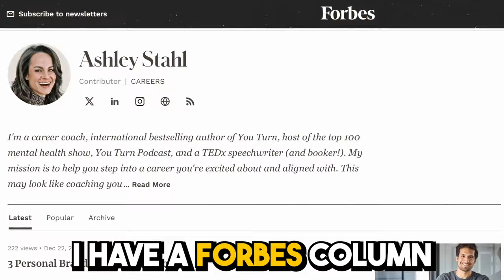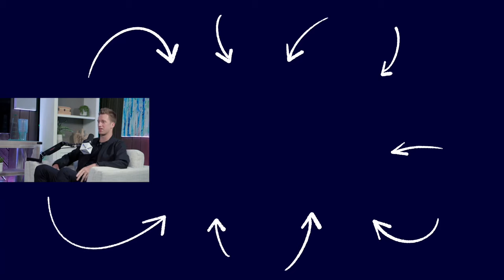How to Build a POWERFUL Brand and Explode Your Business | Ashley Stahl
Ashley Stahl is a renowned career coach, TEDx speaker, and author. In this episode, Ashley shares her journey from national security to becoming a TEDx sensation and a guiding force in personal branding and career transformation. If you are looking to build a powerful brand and take your business to the next level, this is the episode for you!

Ashley delves into the intricacies of delivering impactful TEDx talks, the art of storytelling, and the importance of aligning your career with your true self. She provides invaluable insights into personal development, the power of intuition, and the significance of understanding your core motivators.

In this episode, you will discover:

🔥 Ashley Stahl's Unique Career Journey: From counter-terrorism to TEDx stages, learn how Ashley navigated her career transitions.

🔥 The Art of TEDx Speaking: Insights into crafting compelling TEDx talks that resonate and go viral.

🔥 Personal Branding Mastery: Tips on how to establish and enhance your personal brand for greater influence and opportunities.

🔥 Intuition and Career Alignment: Understanding the importance of aligning your career with your authentic self and listening to your intuition.

🔥 Motivation and Personal Development: Strategies for identifying your core motivators and using them to drive your career and personal growth.